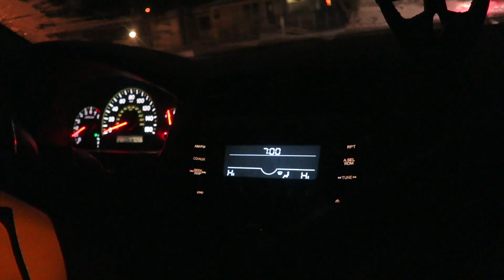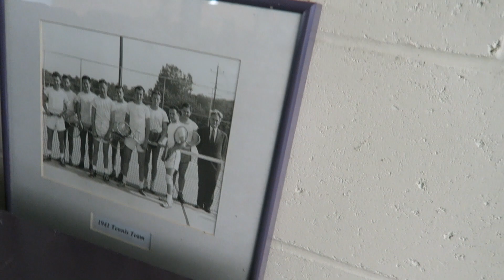LAST FIRST MATCH?! Vlog#54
2/6/16
Good win today boys!
Thanks!